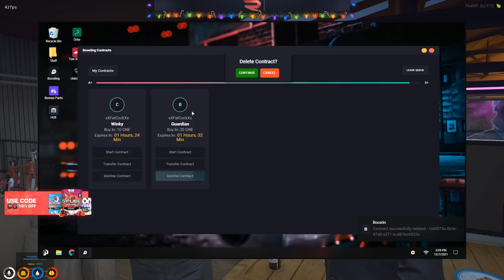Ramee and Randy meet with Mary and Tommy